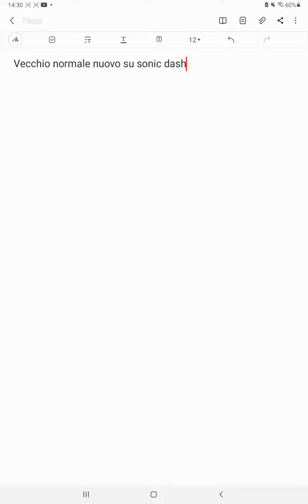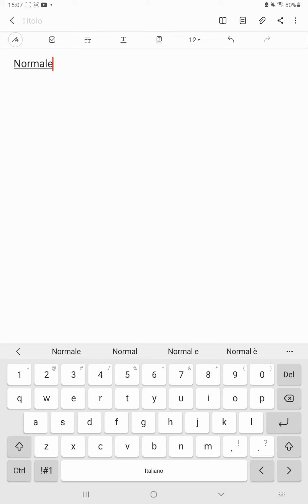Vecchio normale nuovo su sonic dash parte 1